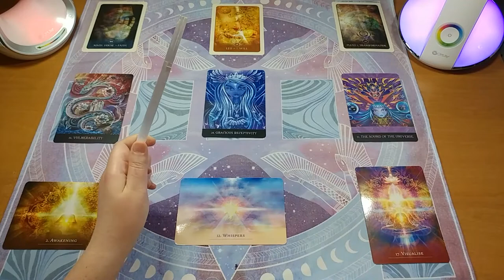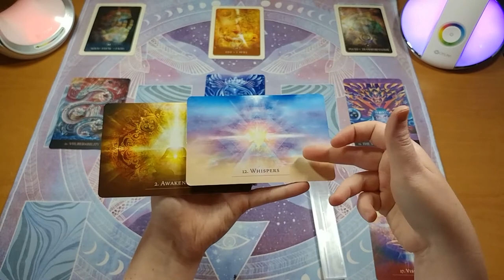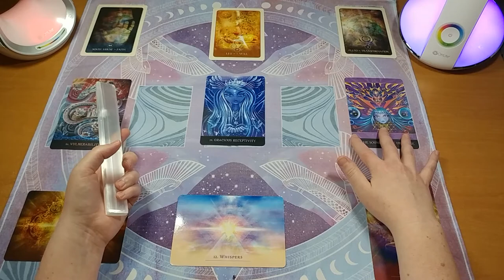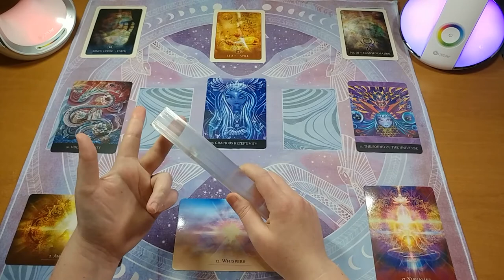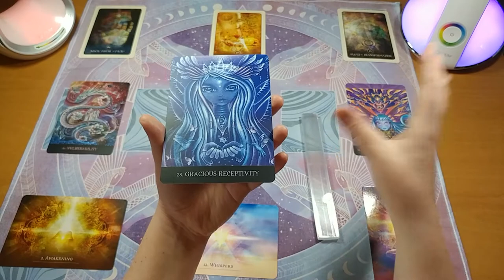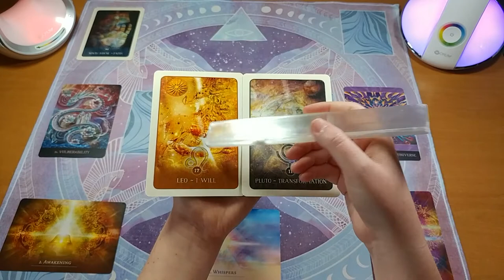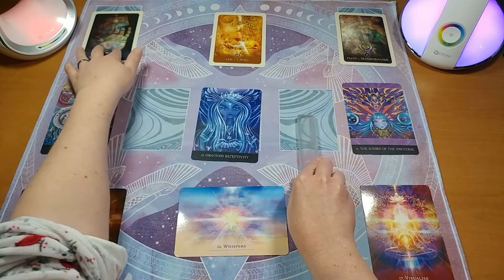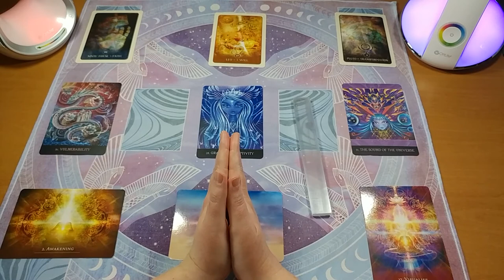Envision Your New Earth | Walk in Perfect Alignment | Timeless Tarot Reading | Starseed Reading #13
Oracle card reading for Starseeds!  We take a look at the crazy twists and turns we are navigating while finding our way into our own unique and perfect alignment. I use the Black Moon Astrology Cards, Beyond Lemuria Oracle, and the Secret Language of Light Oracle.